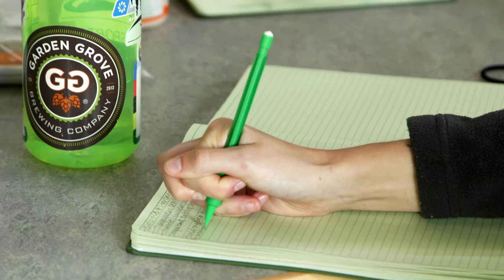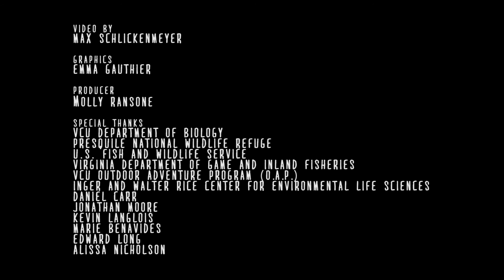VCU Biology Courses: Footprints on the James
The principal goal for this class is to expose students to the importance of the James River watershed to the residents of Virginia in the present, past, and future. This collaborative, experiential learning opportunity combines faculty from the Biology Department, the Center for Environmental Studies and the Outdoor Adventure Program. By immersing students in a natural landscape prominent in Virginia’s history for four weeks, backpacking and canoeing through the watershed and down the river, this program represents a unique opportunity for students at VCU to learn about human history, natural history and how the two have shaped each other. The goals for each student will be to learn more about the specific features that make up this river system by identifying and stimulating individual ownership of particular issues of interest to each student before and during the class. In addition, students will learn and practice advanced camping, canoeing/kayaking, and outdoor living skills, including leave no trace camping. Students will also learn to function as team members, and will be instructed in expedition management, group dynamics, and leadership skills.

Special Thanks:

Daniel Carr
Jonathan Moore
Kevin Langlois
VCU Department of Biology
VCU Center for Environmental Studies
Presquile National Wildlife Refuge
U.S. Fish and Wildlife Service
Virginia Department of Game and Inland Fisheries
VCU Outdoor Adventure Program (O.A.P.)
Inger and Walter Rice Center for Environmental Life Sciences